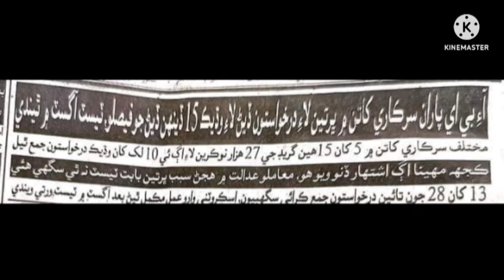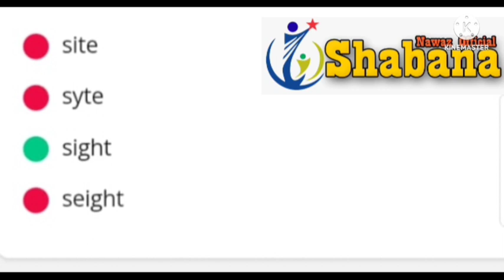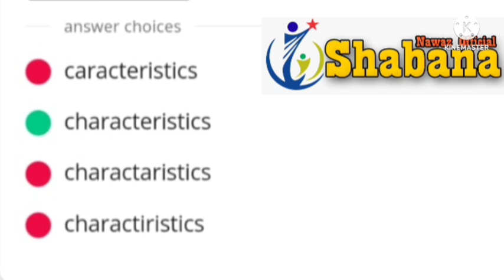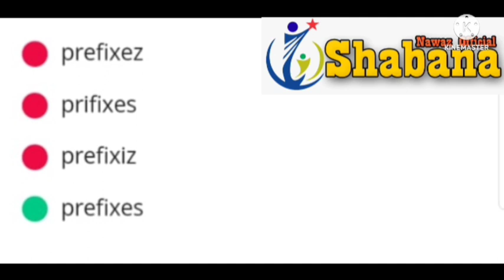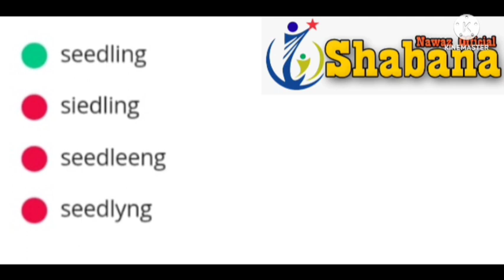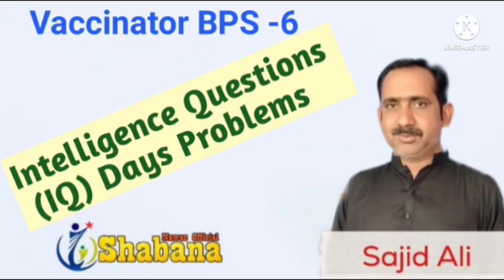IBA Screening test 5-15 Preparation/Spelling Error/important Spelling Error/Sajid Ali/Shabana Nawaz